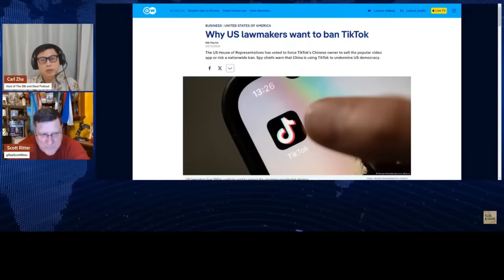Скотт Риттер: ШЕФ-ПОВАР УНИЧТОЖИЛ Доллар! Полный выпуск 26.04.24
Скоттриттер Политика scottritter Уи́льям Скотт Ри́ттер-младший (англ. William Scott Ritter, Jr.; род. 15 июля 1961, Гейнсвилл, Флорида) — бывший американский морпех-разведчик, бывший Инспектор ООН по вооружениям (англ.)рус. в Ираке (1991—1998), колумнист The Huffington Post (2014—2017)[1][2]. Американец немецкого происхождения.